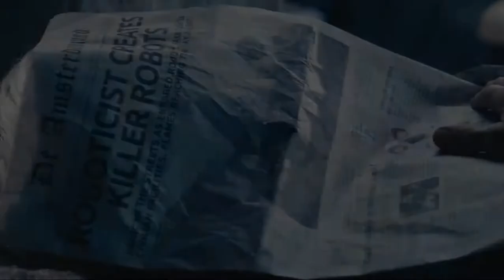Trailer do Curta Tears of Steel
Trailer feito por mim para o Curta Tears of Steel.
Agradecimento à Gustavo Cunha pela escolha da música.